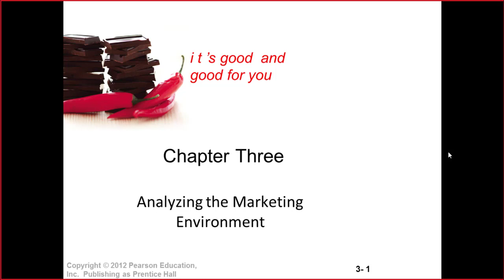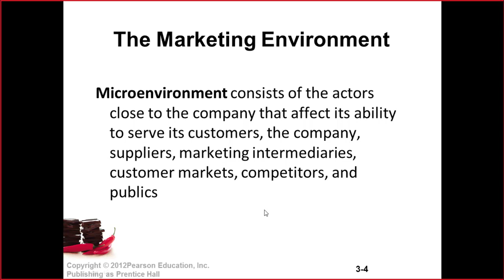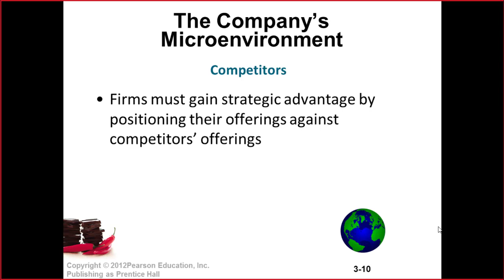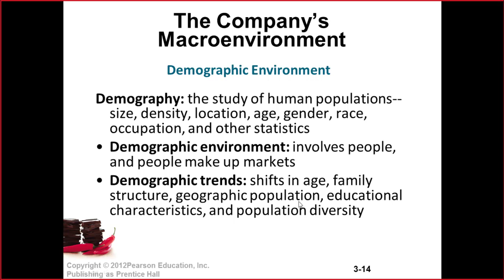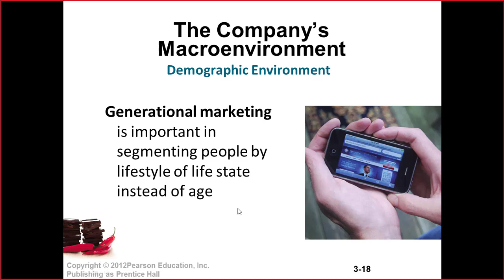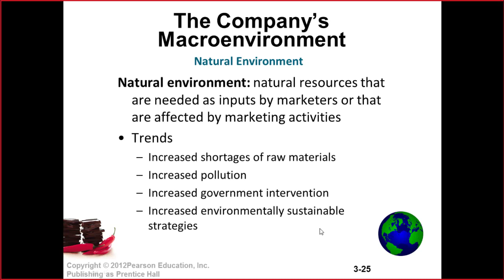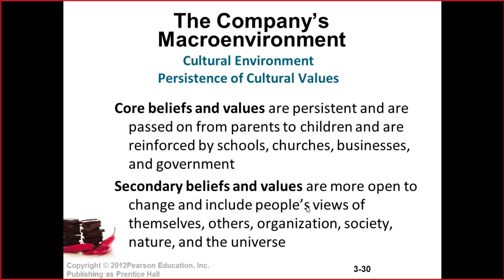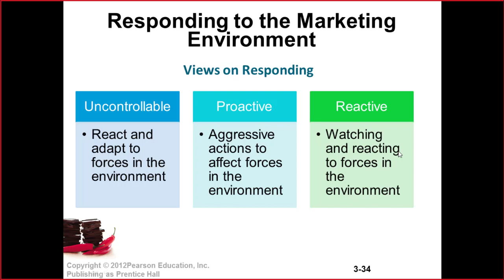ONLINE COURSE | Chapter_3-Analyzing-the-Marketing-Environment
The Company’s Microenvironment
The Company’s Macroenvironemnt
The Demographic Marketing Environment
The Economic Environment
The Natural Environment
The Technological Environment
The Political and Social Environment
The Cultural Environment
Responding to the Marketing Environment